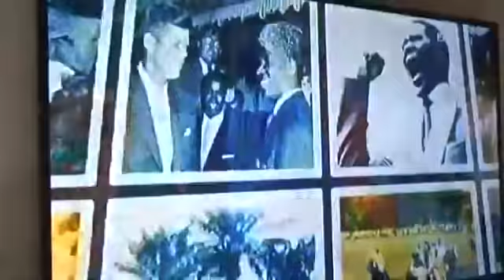N'DÉ BARA KIAMÂ-TÂA ! PARTIE 5 NOUVEAU FILM VERSION MALINKÉ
NOUVEAU FILM VERSION MALINKÉ